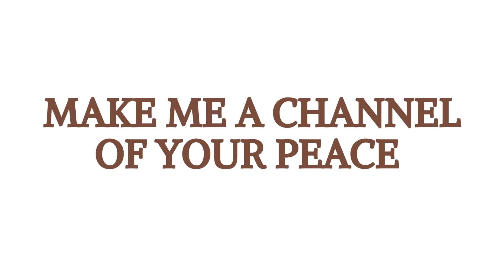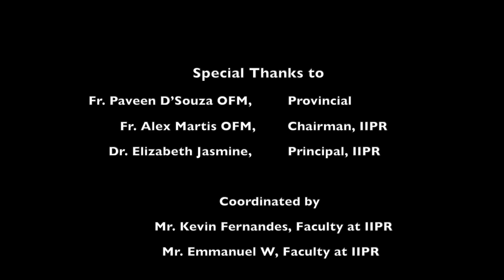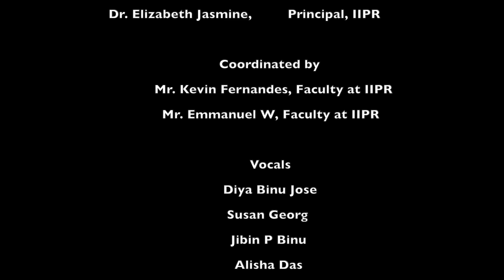Make Me a Channel of Your Peace|IIPR College Choir|Song for Peace|Feast of St Francis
The amazing College Choir of IIPR present a beautiful rendion of the famous song "Make me a Channel of Your Peace."